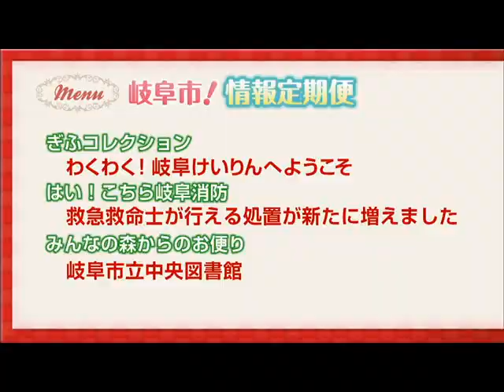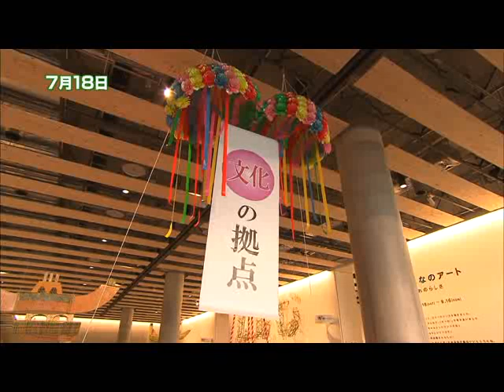【岐阜市】岐阜市！情報定期便 「ようこそ！岐阜けいりんへ ほか」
平成27年9月4日（金）放送分